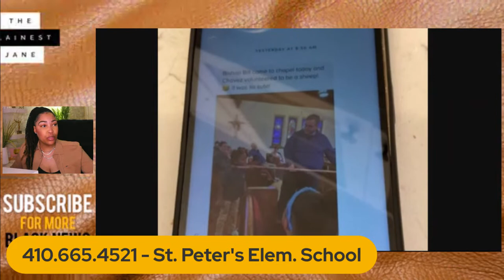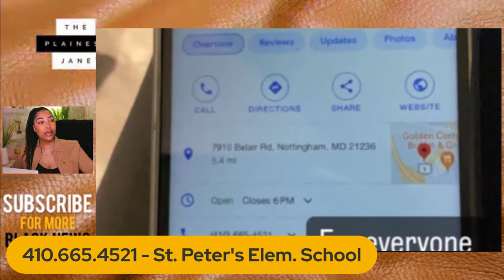EXCLUSIVE: Black Mother SPEAKS OUT After White Teacher Places Crook Around Her Child's Neck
EXCLUSIVE: Black Child MISHANDLED by White Teacher w/ Crook Around His Neck Bcz "He Volunteered to Be a Sheep.." at St. Peter's Elementary School (7910 Belair Rd, Nottingham 21236) here in Maryland. Today, we'll get into this EXCLUSIVE interview with the child's mother as she SPEAKS OUT for the first time since this occurred! The photo was placed online yesterday, April 26, 2023, sparking outrage from not only the child's family..but social media users as well. Let's get into all this and more -- right here, w/ thePLAINESTjane -- PRESS PLAY!

What are your thoughts about how St. Peter's Elementary School handled this young, Black child?  🧈

PREVIOUS VIDEO - Lil Romeo has NEVER BEEN PAID for Rap Snacks! Master P LIED: Kept His $$ + Paid Everybody Else!

MORE JAGUAR WRIGHT (Get Caught Up!) - Jaguar Wright STALKS Erykah Badu, BEGS for $$ to Get Car Back + LaGena CRIES on Her Shoulder 2 SCAM!

.CONNECT. / .FOLLOW.

00:00 - Countdown Timer/Intro
04:28 -

EXCLUSIVE: Black Child MISHANDLED by White Teacher w/ Crook Around His Neck Bcz "He Volunteered to Be a Sheep.." at St. Peter's Elementary School (7910 Belair Rd, Nottingham 21236) here in Maryland.
Pink Sauce Girl IS BACK, Tyler Perry, Zeus Bails Orlando Brown Out, Breonna Taylor + MORE Black News
Tiffany Haddish + Jonathan Majors DONE! Substitute vs. Student, Gervonta Takes Super Bowl + MORE!
Jag ARRESTED AGAIN, MoNique/Netflix, Jamie Foxx, Shanquella + 6 Year Old Shot Teacher UPDATE + MORE!